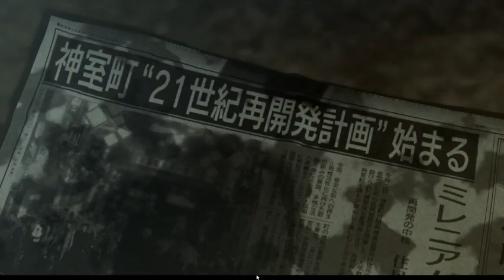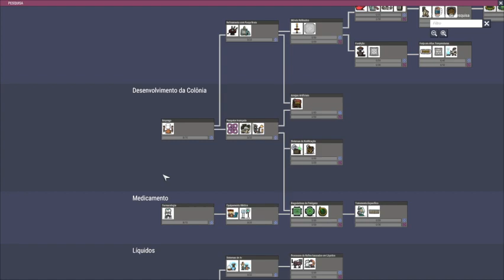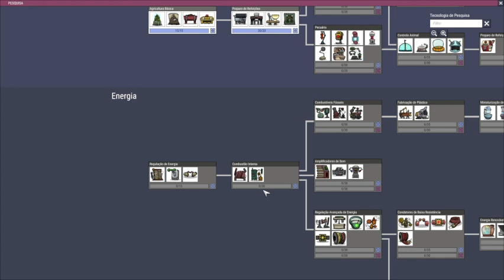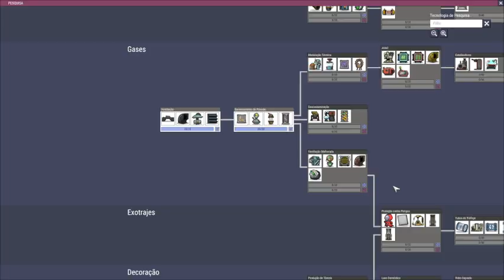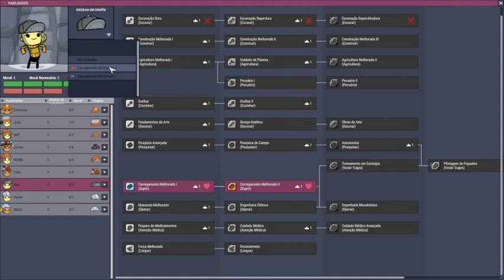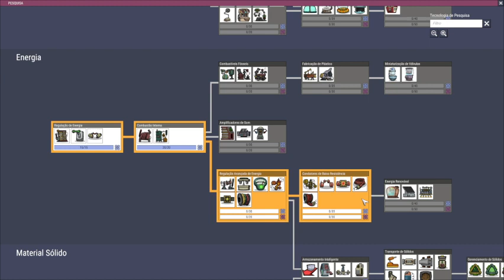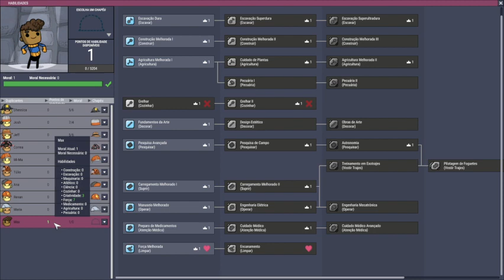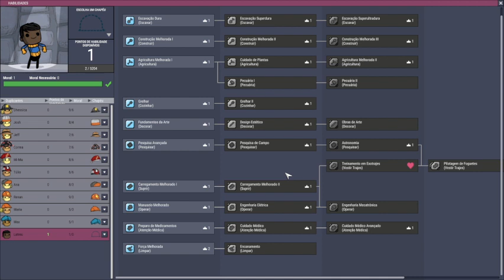RECUPEREANDO O PREJUIZO